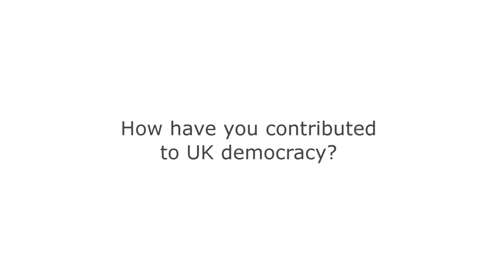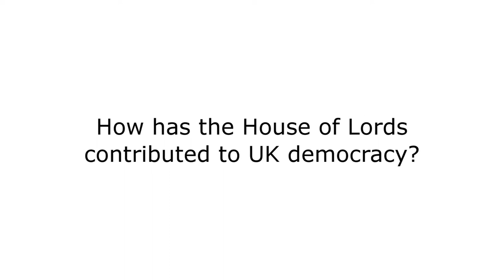Stories of Democracy: Lord McNally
Lord McNally, Deputy Leader of the House of Lords, outlines the influence of the Lords and the role he played in legislation curbing the powers of the press.

This film was produced by the House of Lords for Parliament Week's Stories of Democracy series.